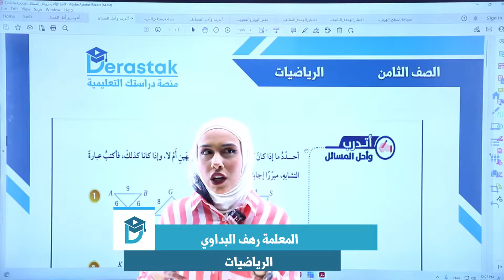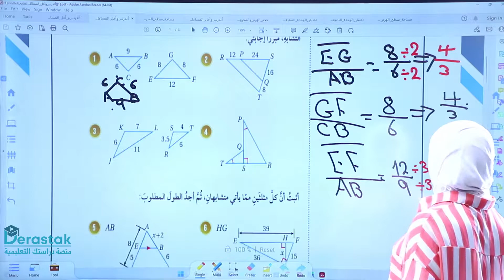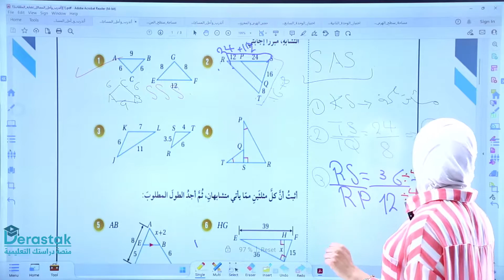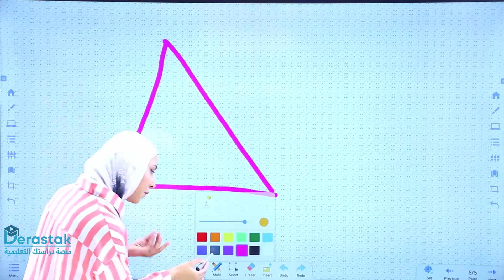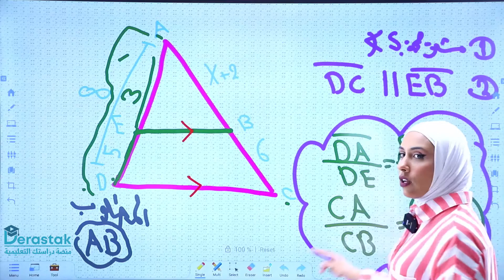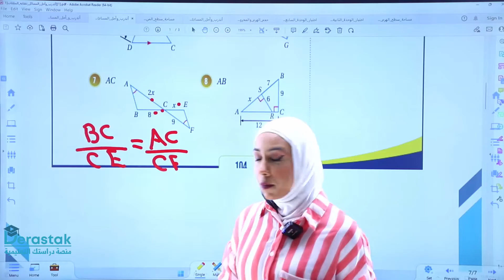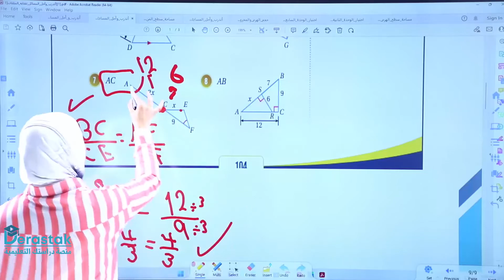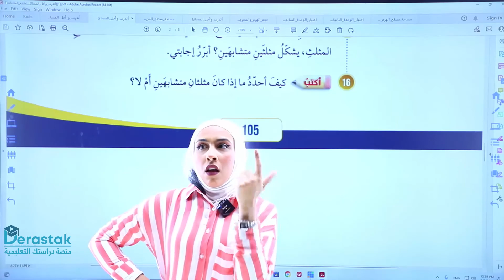أتدرب وأحل المسائل - تشابة المثلثات || الرياضيات || الصف الثامن || أ. رهف البداوي